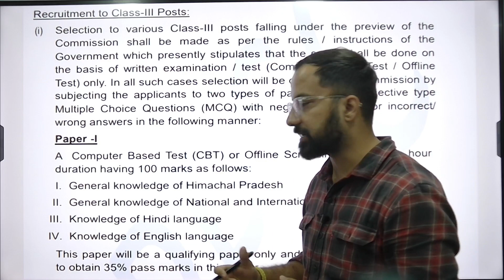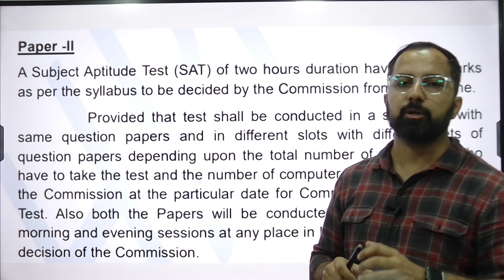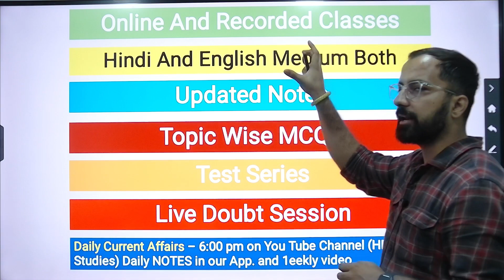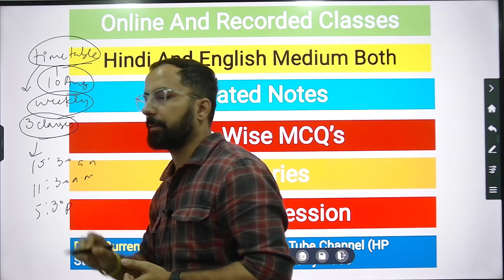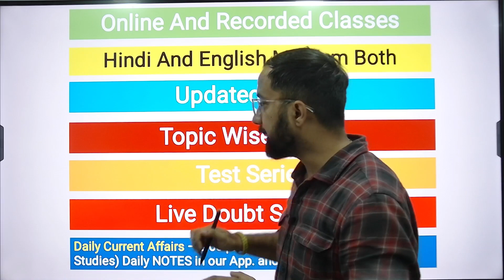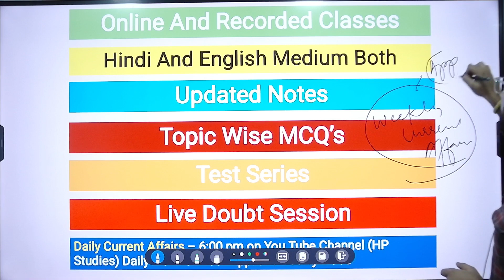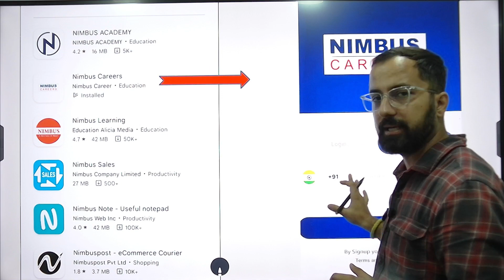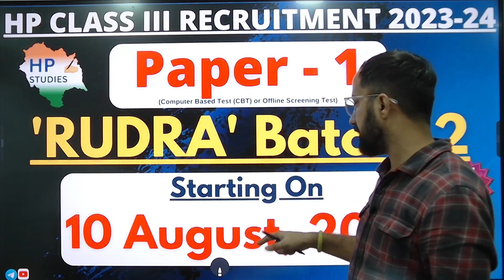HPPSC Class III Recruitment ( Paper - 1 ) | 'Rudra' Online Batch 2 | Starting From 10 August 2023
Hello, Students we are launching Our New  'RUDRA' Online Batch 2  for HP Class III Paper - 1.  You will get this course in just Rs 1499/-
Course includes
-Online classes (Recorded)
-Updated Notes
-Topic wise MCQs
-In English and Hindi both
-Live doubt Session
-10 Mock Test

You can buy our course by installing NIMBUS CAREERS APP from google play store.
Free demo class available in the app.

JOIN NOW

No. 1 Online Channel for hpexams